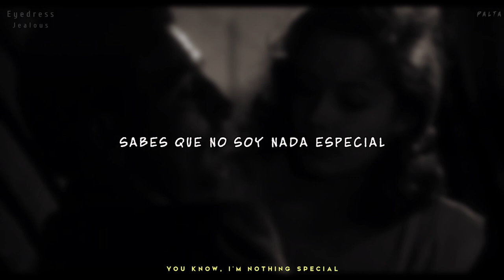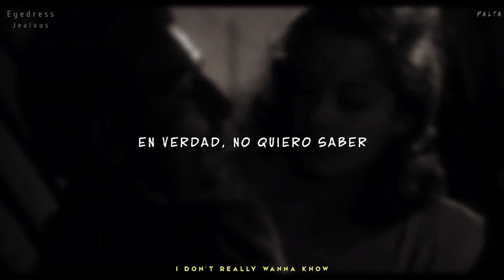Eyedress · Jealous || speed up || sub. español || Lyrics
sí dan ganas de editar cuando duran menos de 2 minutos

Lyrics:

You could have anyone you want
Why would you want to be with me?
I'm nothing special

You know, I'm nothing special
Be with whoever you want
Don't tell me about your problems
If you're not trying to solve them
Don't ask me for my help

Fix it yourself
She tried to call me yesterday
But I didn't pick up
'Cause I don't got time
I don't have time (No)

Don't even tell me
I don't really wanna know
Don't ask me how's my day's been
I just wanna be alone
Stop talking about your past
Just go
I only care about myself
'Cause everyone is trying to hurt me (Jealous)
Just leave me alone (Jealous)